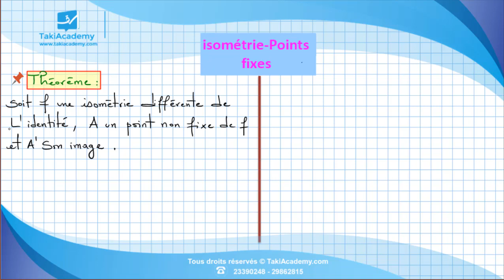Bac_Maths | Isométrie et points fixes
شارك هذا الفيديو مع تلاميذ بكالوريا رياضيات😋
في السنة الرابعة رياضيات  نقدّم المواد التالية :
رياضيات , فيزياء و كيمياء , علوم , فرنسية , عربية , انجليزية , ألمانية , إيطالية , إسبانية , فلسفة , إعلامية , تربية تشكيلية
كل فيديوهاتنا مطابقة  للبرنامج الرسمي التونسي  💯
: الموقع الإلكتروني
: البريد الإلكتروني
 : وللمزيد من الإستفسارات اتصلوا بنا على
23390248
29862815